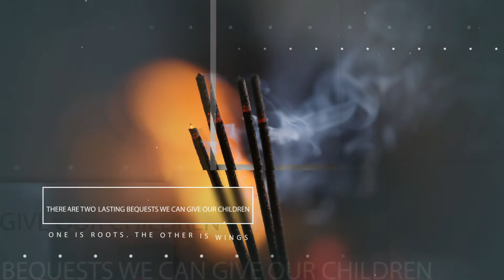Free - Minimal Slideshow | Free download After Effects Template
After Effects Tutorial in Hindi (हिंदी)

Project Name :- Minimal Slideshow